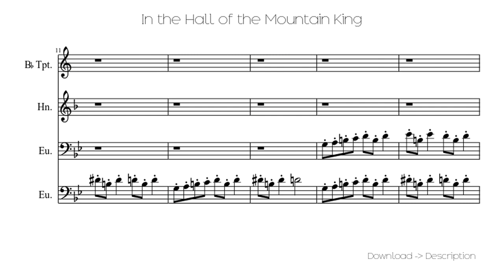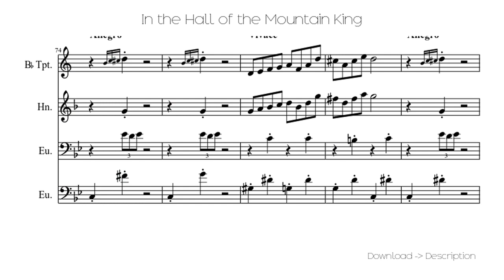🎶 In The Hall Of The Mountain King 🎸🎸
Sheet for song: 🎶 In The Hall Of The Mountain King 🎸🎸